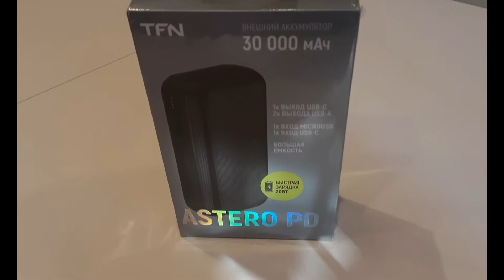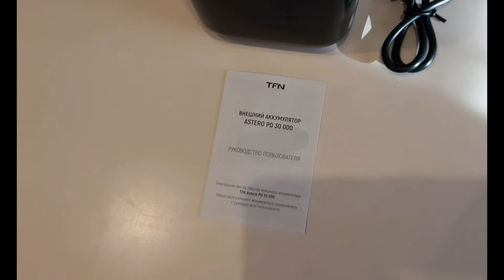Power Bank TFN ASTERO PD / Обзор внешнего аккумулятора PowerBank TFN ASTERO PD 30 000 мАч Распаковка